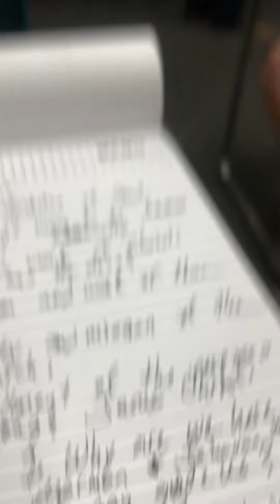Taking a break from class here at ETBU , Dr R L.Sr. 9/22/2022